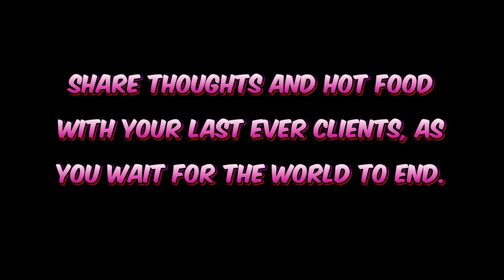The World is Coming to an End | While We Wait Here Demo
This is a first for me, a food serving psychology horror game. Who would have thought? It says: Share thoughts and hot food with your last ever clients, as you wait for the world to end.